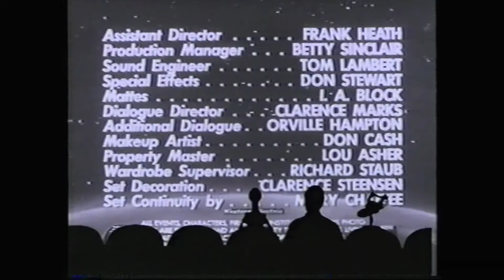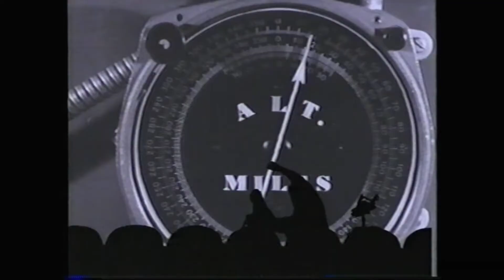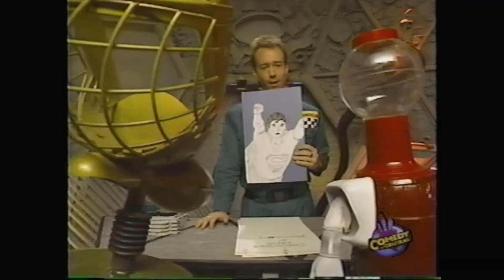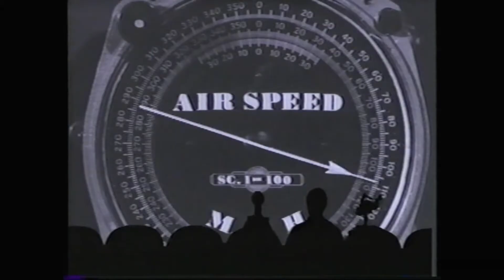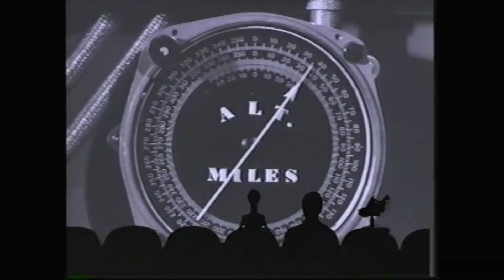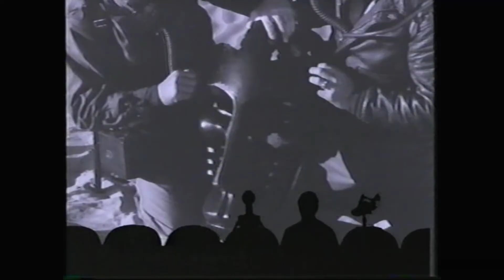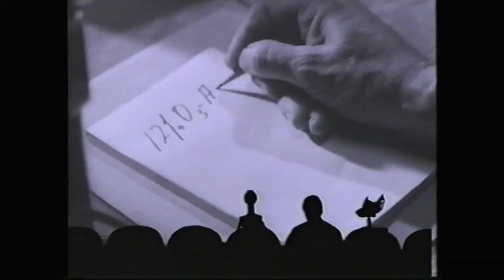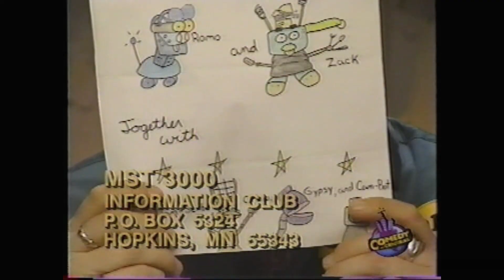MST3K 201 - Rocketship XM - Letterbox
Figured I would upload some of the more popular episodes while working on the rest.

Mystery Science Theater 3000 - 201 - Rocketship XM - Letterbox

In an online poll, MST3K fans ranked this episode #81.

Rocketship X-M (a.k.a. Expedition Moon and originally Rocketship Expedition Moon) is a 1950 American black-and-white science fiction film from Lippert Pictures, the first outer space adventure of the post-World War II era. The film was produced and directed by Kurt Neumann and stars Lloyd Bridges, Osa Massen, John Emery, Noah Beery Jr., Hugh O'Brian, and Morris Ankrum.

ta/?page=HOME (This is the 2nd part of the link Youtube Communists are hiding to prevent you from typing it out yourself)

Type it in if the Youtube overlords won't let you click on it.